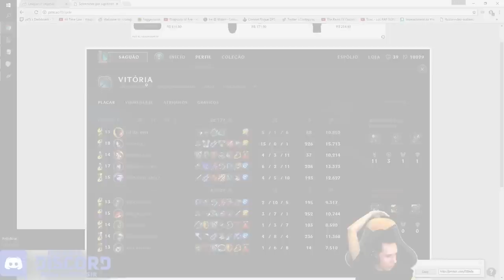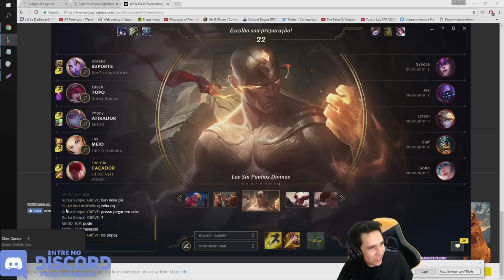ESSE NÃO FOI O DIA ft. Sev7n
Edição Villamarim ( O mais Z1K4 do baile )